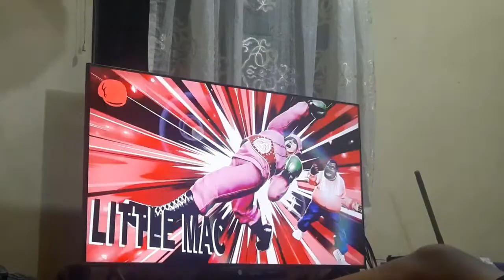Super Smach Bro Pt1